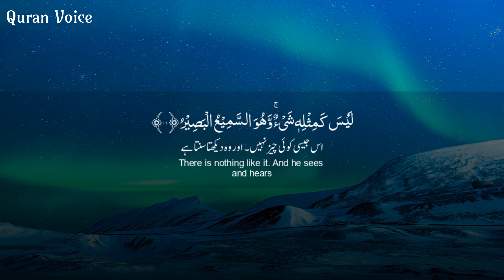Nothing Is Like Him ليس كمثله شيء - Omar Hisham Al Arabi عمر هشام العربي - Quran Voice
Surah Ash Shura سورة الشورى recitation with a very emotional voice of the Omar Hisham Al Arabi عمر هشام العربي, and this video contain a subtitle of this surah in Arabic, Urdu and in the English language.

Surah Name: Surah Ash Shura سورة الشورى
Surah No: 42
Para / Chapter:  25
Classification: Meccan - Makki Surah
Voice: Omar Hisham Al Arabi عمر هشام العربي